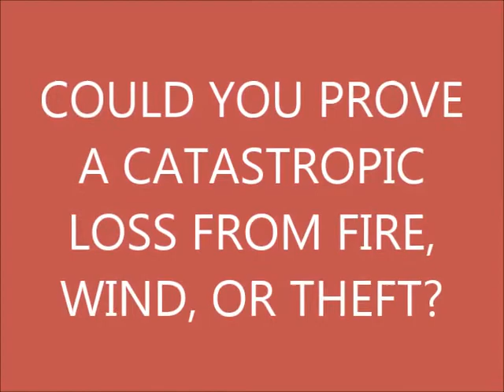Easy Proof of Your Potential Insurance Loss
Kincaid Auction Realty can itemize and assign replacement values to your home and business assets to make your loss provable to the insurance company in the event of a catastrophic event such as fire, windstorm or theft.